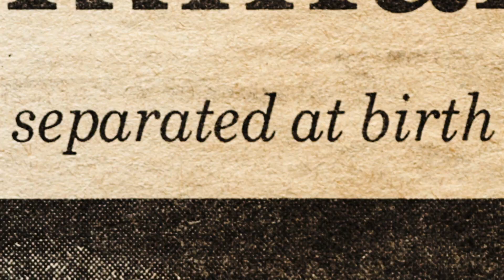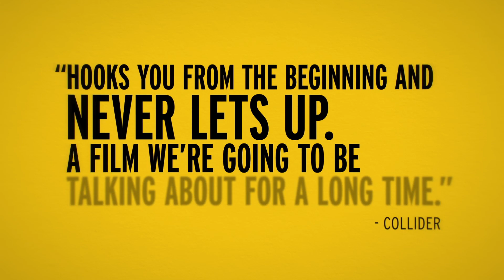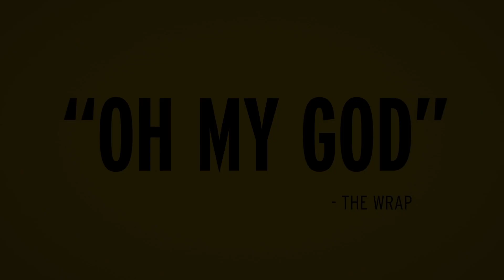Three Identical Strangers - Official trailer (2018)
New York, 1980: three complete strangers accidentally discover that they are identical triplets, separated at birth. The 19-year-olds' joyous reunion catapults them to international fame, but it also unlocks an extraordinary and disturbing secret that goes beyond their own lives - and could transform our understanding of human nature forever.